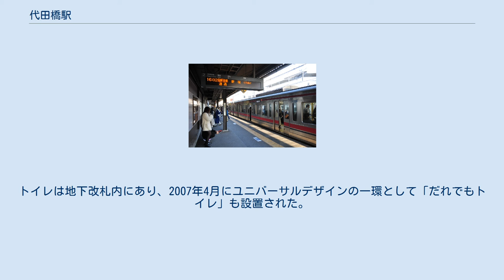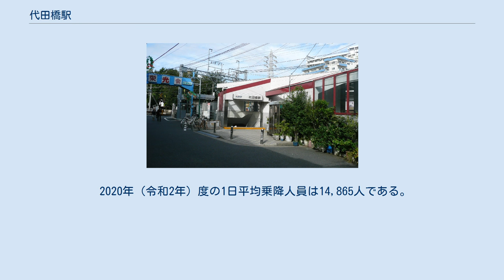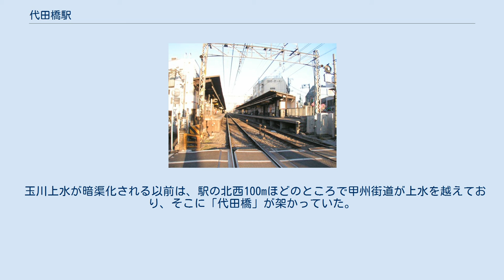代田橋駅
代田橋駅（だいたばしえき）は、東京都世田谷区大原二丁目にある、京王電鉄京王線の駅である。
世田谷区最北端の駅である。
京王東管区所属。
 相対式ホーム2面2線を持つ地上駅であるが、傾斜地に立地するため笹塚寄りは高架になっている。
駅舎は京王八王子寄りの地下にある。
両隣の駅からは、いずれも800メートルしか離れていない。
 現在は相対式ホームだが、高架化後は島式ホーム1面2線となる予定である。
 ホームと改札口、改札口と地上の間にはエレベーターが設置されている。
トイレは地下改札内にあり、2007年4月にユニバーサルデザインの一環として「だれでもトイレ」も設置された。
 当駅に停車する新宿線直通列車は、平日朝5本、夕方以降10本、土休日朝2本、深夜1本のみである。
この他の時間帯には、笹塚駅で京王新線への乗り換えが必要となる。
 なお、新線幡ヶ谷駅・初台駅・新宿駅に停車する列車として、この他、初電の早朝2往復、終電間際の深夜2往復の新線新宿駅発着が存在する。
 2020年（令和2年）度の1日平均乗降人員は14,865人である。
 駅の新宿寄りのホーム下には玉川上水が流れている。
当駅は世田谷区に所在するが、駅の近くには杉並区、渋谷区との区境がある。
 杉並和泉明店街（沖縄タウン）の賑わい 駅近くの国道20号および環七通り上に「代田橋」停留所があり、高円寺陸橋方面の停留所は杉並区に位置する。
 玉川上水が暗渠化される以前は、駅の北西100mほどのところで甲州街道が上水を越えており、そこに「代田橋」が架かっていた。
橋の名は付近の地名「代田」（代田村）より。
さらにその由来は「ダイダラボッチ」につながるともいうが、詳細は代田 (世田谷区)を参照のこと。